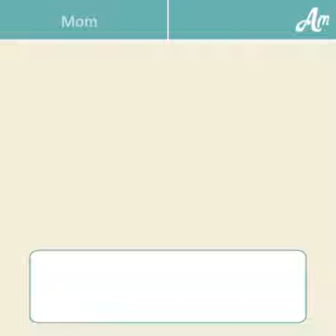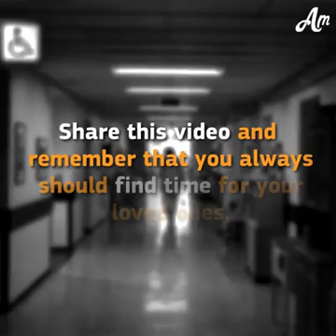Heart touching conversation must watch and share